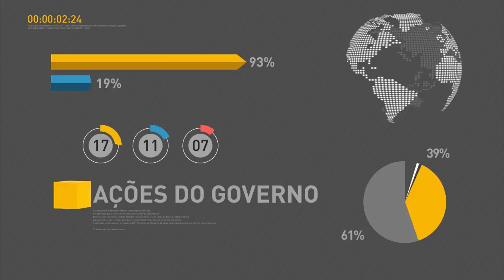Advogado-geral da União fala sobre mandado de segurança que pede anulação do impeachment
REPÓRTER NBR 16h - 10.05.16: O advogado-geral da União, José Eduardo Cardozo, concede entrevista coletiva sobre mandado de segurança que pede anulação do impeachment. Confira também: secretário-geral da Organização dos Estados Americanos (OEA), Luis Almagro, afirmou que irá consultar a Corte Interamericana de Direitos Humanos sobre o processo de impeachment. E mais: o líder do governo na Câmara, deputado José Guimarães (PT-CE), comentou atitude do atual presidente da casa, Waldir Maranhão (PP-MA), que revogou decisão que havia proferido para tentar anular votação do processo de impeachment.